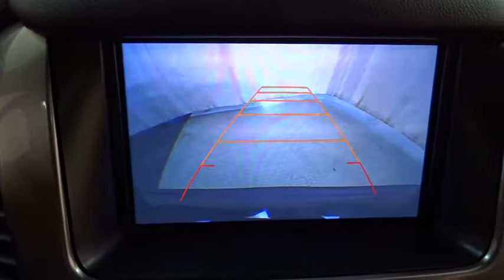2016 Chevrolet Suburban Des Plains, Niles, Glenview, Chicago, Elk Grove, IL B23958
2016 Chevrolet Suburban
2016 Chevrolet Suburban LT Navigation - Stock#: B23958 - VIN#: 1GNSKHKC7GR415418

Bredemann Chevrolet
1401 Dempster St